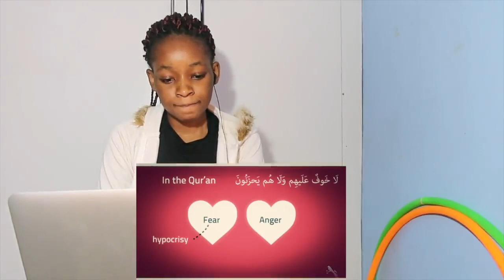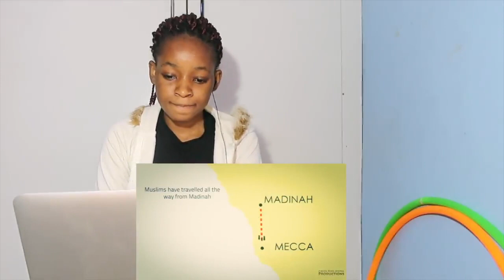Emotions in Qur'an : Linguistic Miracles of Quran | REACTION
📖 REACTION DEFINITION:

. re·ac·tion
rēˈakSH(ə)n/
noun

Fanny&jessy
Haspolat-lefkosa,via mersin 10,Turkey (cyprus international university)
mersin, turkey,99010